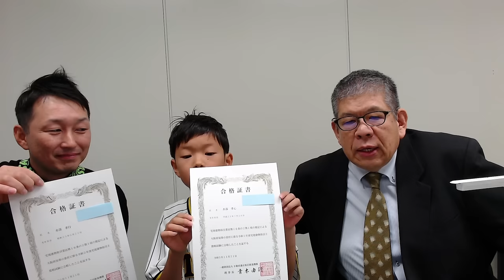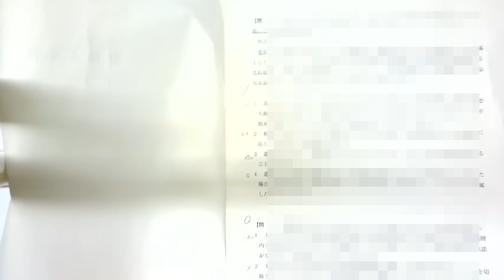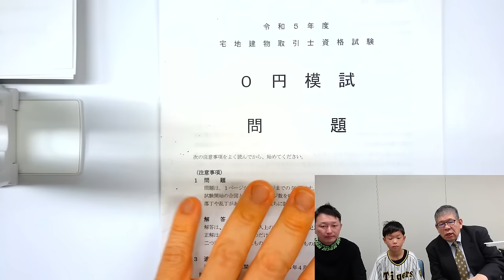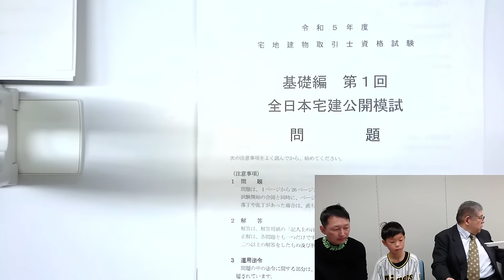【LEC宅建士】最年少!?小学4年生で宅建士合格!!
令和五年の宅建士試験に、なんと小学4年生（10歳）で記録上の※最年少合格を果たした「水落 孝心」くん、お父様の「水落 孝行」さん、LECの「小原 典彦」講師による、宅建士合格者インタビュー！
宅建士試験の勉強法や、合格の秘訣をたっぷりお話頂きます。
これから宅建士を目指す方に勇気を与えてくれる、素敵な内容になっております。

※令和二年以降、試験団体のHPで最年少合格者の年齢が発表されておりません。記録上は12歳が最年少合格者でした。

※動画冒頭のお父様のお名前を「水落　孝之」さんと表示しておりますが、正しくは「水落　孝行」さんです。お詫びして訂正いたします。

LECでは、宅建士試験の合格を目指す方に向けた講座・模擬試験を多数実施しています。
WEBページや全国の校舎に、ぜひお立ち寄りください！
皆様にお会いできるのを楽しみにしております。

本動画でインタビュー頂いた小原講師は、LEC梅田駅前本校を中心にご登壇されています。
小原講師の講義を受講したい方は、LEC梅田駅前本校までお越しください。